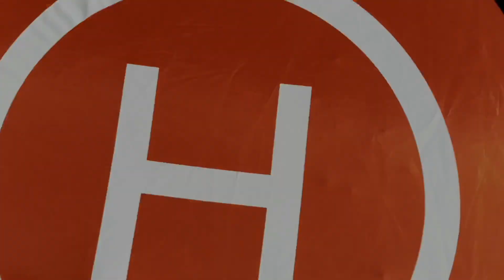Eclipse in Suffolk Va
Flying around Eclipse